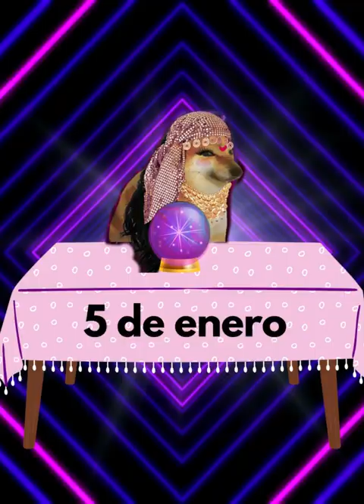5 de enero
El horóscopo con Madame Cheems.